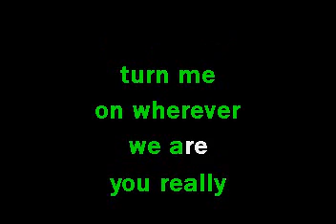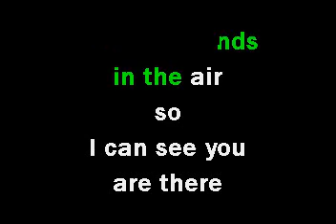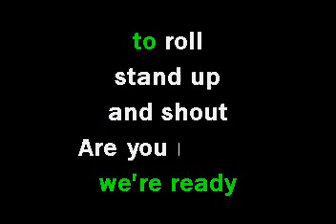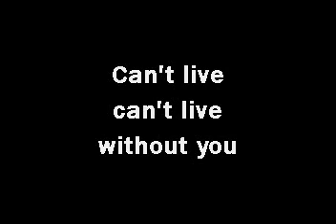CAN'T LIVE WITHOUT YOU SCORPIONS